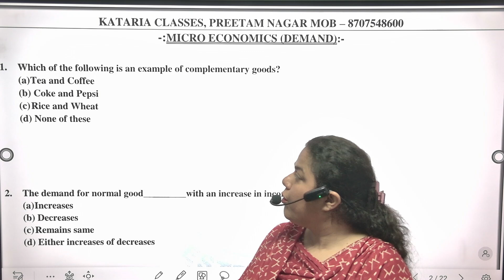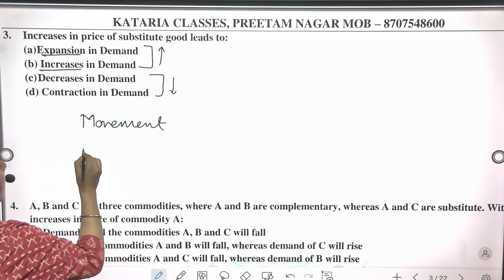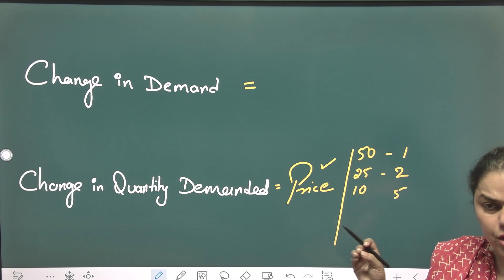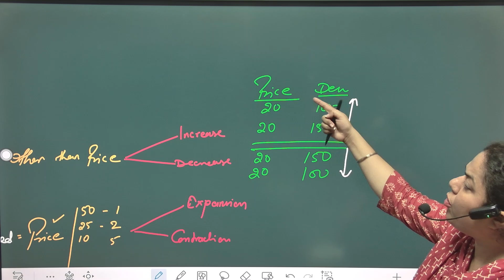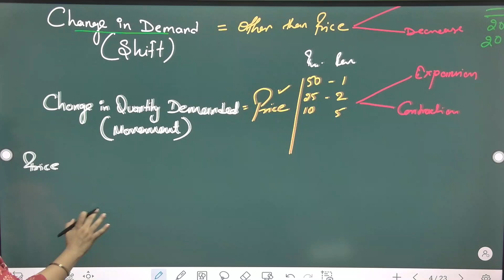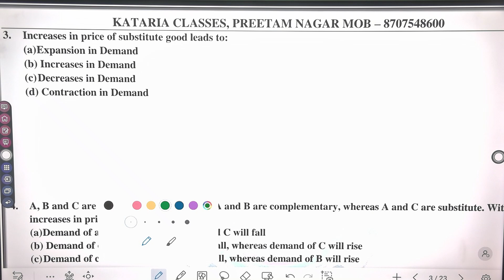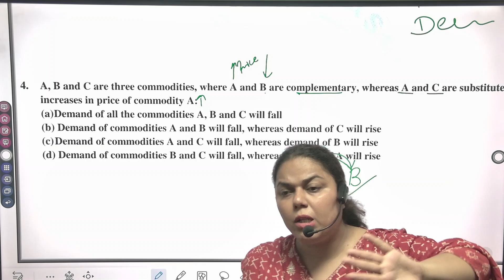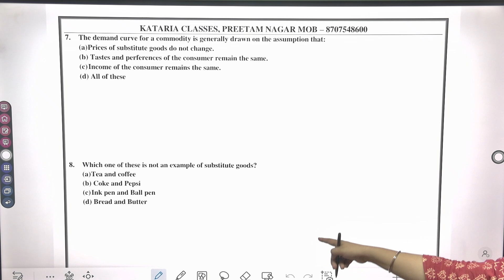MCQ of Demand-1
Educational channel for every subject you need😊
Geography, English, civics, law, TGT & PGT commerce and much more.

BEST COMMERCE COACHING IN PRAYAGRAJ (ALLAHABAD) INDIA

Kataria Classes is one of the best commerce coaching institute for B.com- I, II, III, and XI/XII in Prayagraj, India
• Having 13 Years of experience
• Personal attention given to Each Student
• Regular Classes in Online & Offline mode and Complete Notes of each Subject-
• Experienced Faculty
• Smart Classes
• 100% Growth
• Well-furnished Infrastructure.